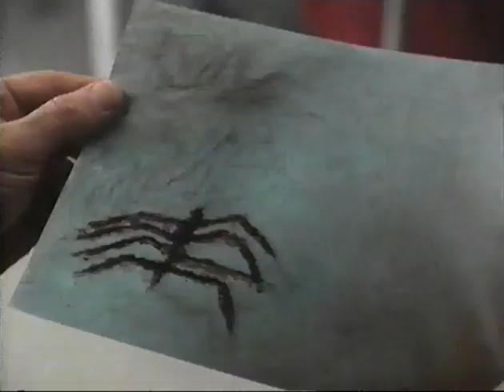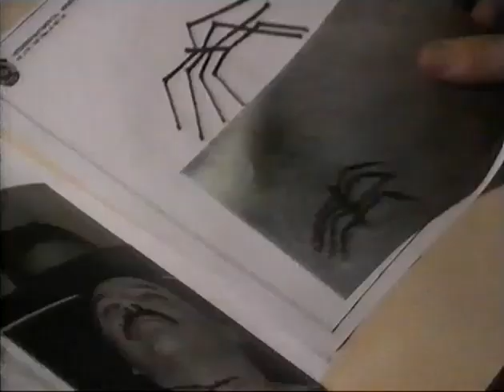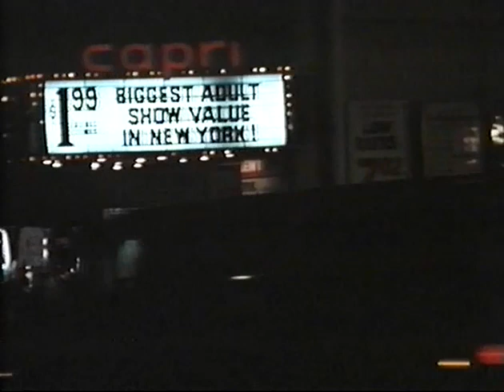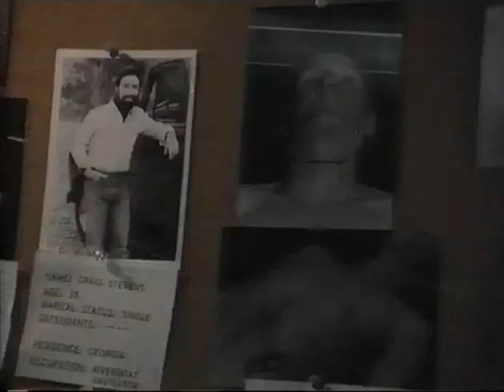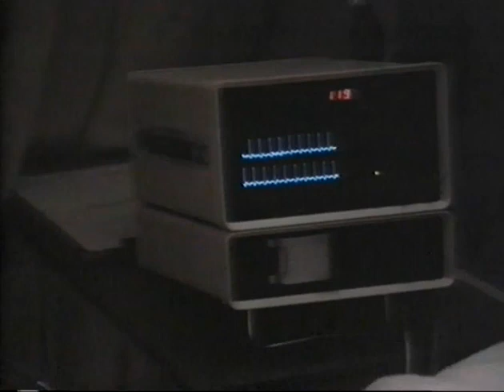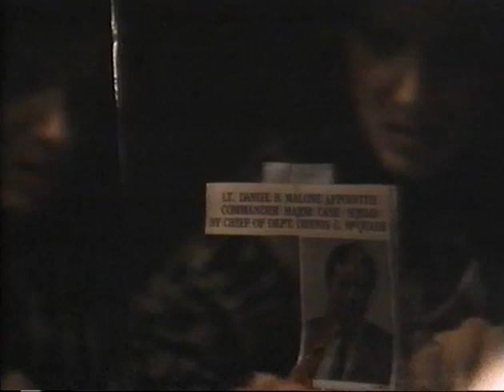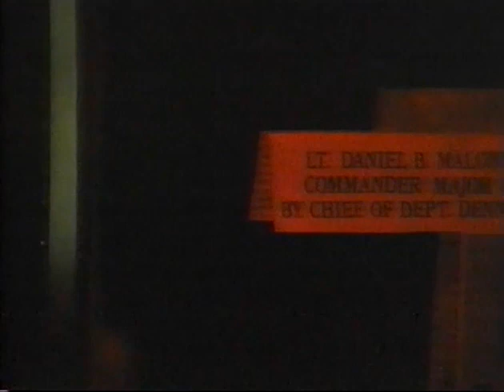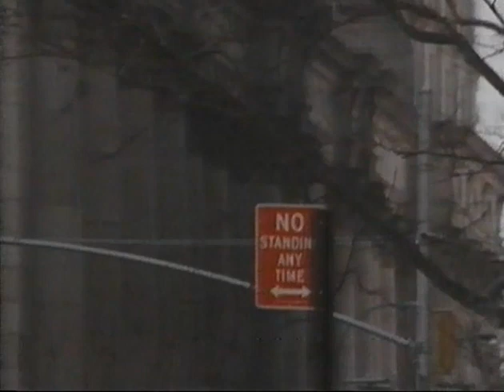LA ARAÑA ROJA (Película en Español)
Reparto:
Jennifer O'Neill, James Farentino, Philip Casnoff, Amy Steel, Oh Soon-tek, Stephen Joyce, Earl Hindman, Kario Salem, Blu Mankuma, Brad Sullivan, Kevin O'Connor, Jim Byrnes, Jay Brazeau, Duncan Fraser, Alex Bruhanski, Garry Chalk

Género: Thriller / Drama / Crimen.

Sinopsis
Un policía es encontrado muerto en un hotel, brutalmente asesinado, con una araña cortada en el estómago. La policía cree que su muerte podría estar relacionada con el hecho de que era un policía sucio, la comisión de asuntos internos ya lo perseguía, pero luego otras personas son asesinadas de la misma manera, y parece que no hay conexión entre los casos. .